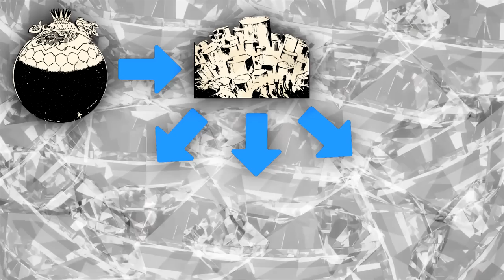Terapagos y El Apocalipsis de Cristal || [TEORÍA] Pokémon Escarlata y Púrpura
0:00 Introducción
1:11 Sobre Terapagos
2:20 El Legendario Disco
3:57 Hexágonos
4:48 Teracristalización
6:20 Especias Ocultas
7:16 Energía Teracristal
7:45 Deseos
9:42 Cristalización
13:06 Apocalipsis de Cristal
17:28 La Barrera del Área Cero
20:42 Secretos del Área Cero

En esta teoría Pokémon Sir Gary nos trae una investigación sobre todo lo que tiene que ver con la teracristalización, el Área Cero, el Legendario Disco, Paldea, los Pokémon Paradoja y Terapagos. ¿Conocemos todos los secretos de Pokémon Escarlata y Púrpura o hay cosas ocultas para los dos DLCs? Porque en el Tesoro del Área Cero, sobre todo en la parte del Disco Índigo, podríamos tener que evitar el final de toda Paldea.